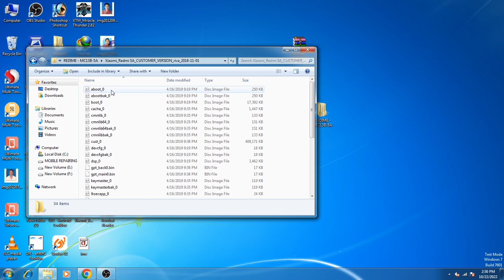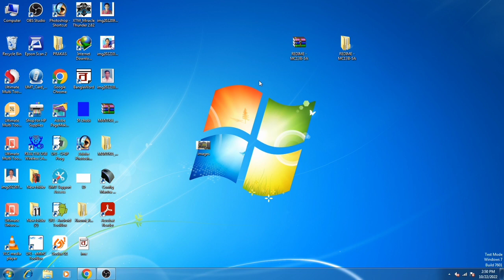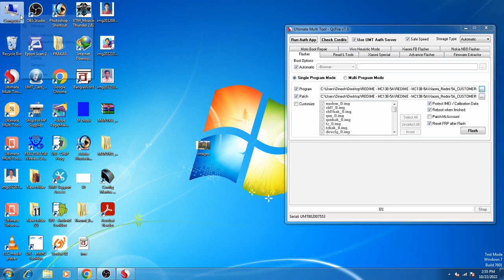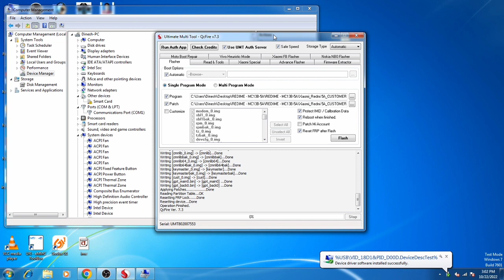Mi 5a fastboot mode problem solution || Redmi 5a flashing ....